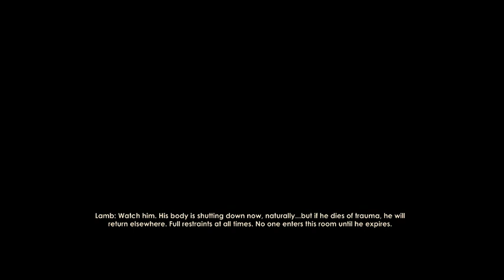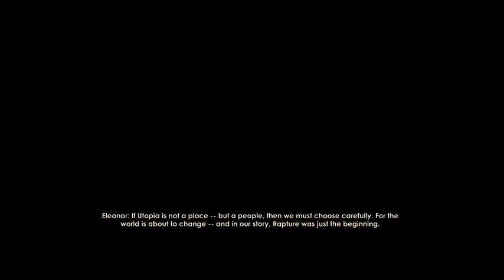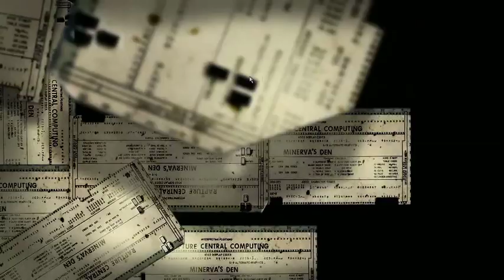BioShock 2 - Stream 5 - Endgame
Please report any spam, harassment, or disrespectful comments, we are all here to have a good time.